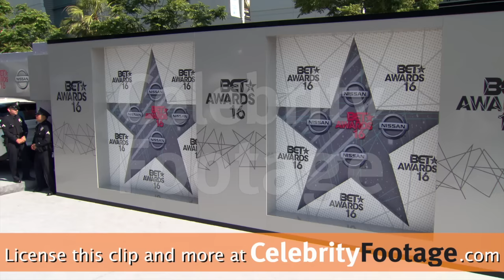Alicia Keys, Karrueche Tran, Gabrielle Union & others at the BET Awards 2016 at the